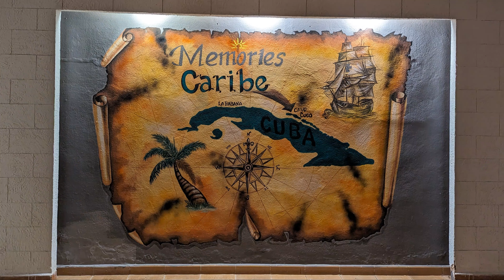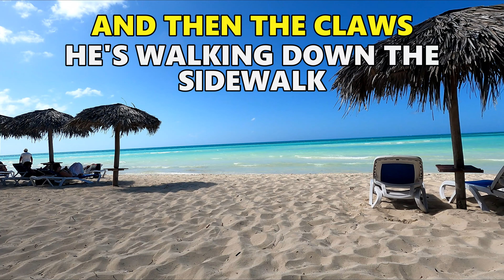CUBA 2024 CAYO COCO A BEACH LOVERS PARADISE Memories Caribe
Come check out MEMORIES CARIBE CAYO COCO!  towards HOTEL PLAYA COCO. ALL ADULT, ALL INCLUSIVE MEMORIES CARIBE and you can get a good look at the beach you will enjoy if you book there.

If you enjoy what you see and would like to help us continue to create more content please donate via the ""Thanks"  button down near the like button on the videos  or you can buy us a virtual cup of coffee here:

All funds will help create new experiences and help repair and replace equipment and are greatly appreciated.
Cheers!

or

or

0:00 Intro
0:57 Ground options London to Toronto
1:37 The bus didn't stop!
3:27 Arrived in Cayo Coco Cuba
4:05  Darkest Room In the World
4:33 Breakfast at Diamond Club
5:51 After Breakfast Stroll
6:29 Vertical Bar
7:26 At the Beach
8:34 Karen's Alter Ego Chatty Cathy
8:52 Lunch at the Diamond Club Beach
9:52 Walking down the beach
11:00 Bust a Move
11:12 What are they talking about?
11:42 Wow - This water is unreal
12:17 Italian A la carte Dinner
14:14 Outro

All maps by Google Maps